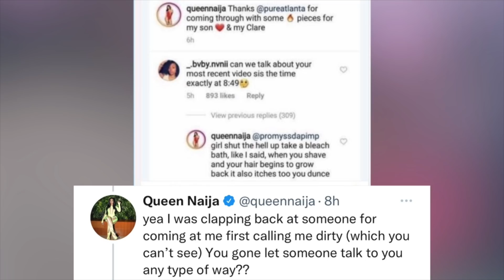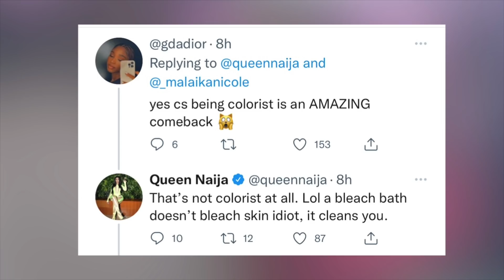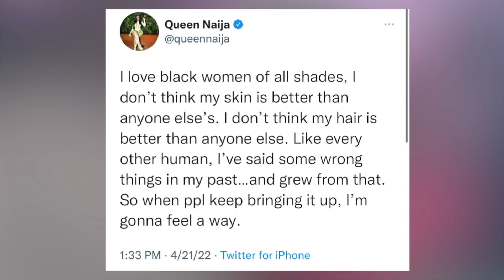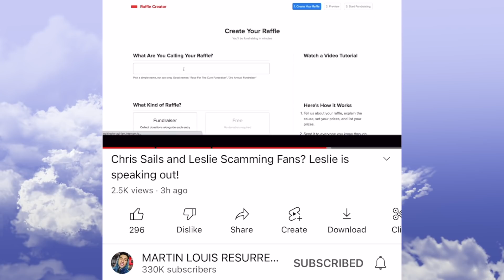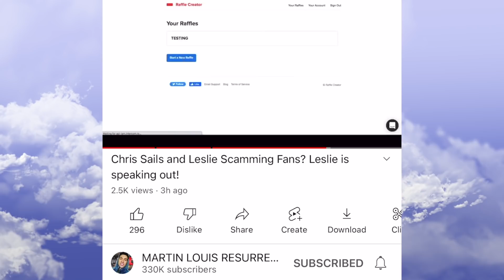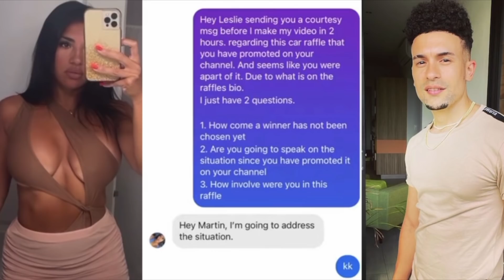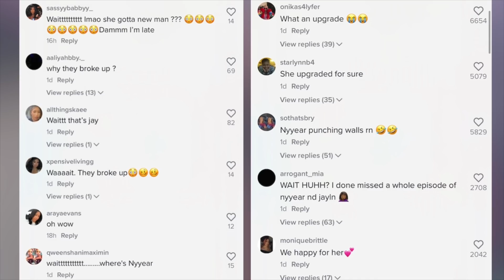Queen Naija is”FED UP”😳Jalyn’s NEW BOO‼️ Leslie speaks on Raffle SCAM with Chris🥴 De’arra posts…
Queen is “FED UP”😳 Jalyn’s NEW BOO‼️ Leslie speaks on Raffle SCAM with Chris🥴 De’arra posts…